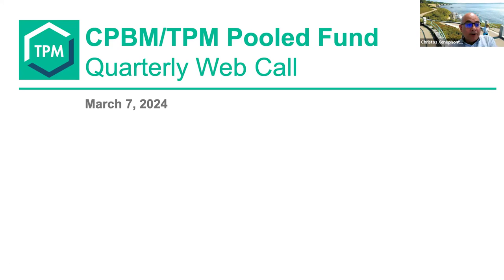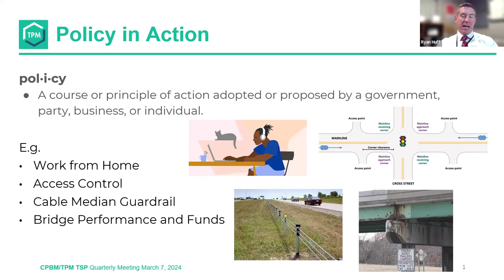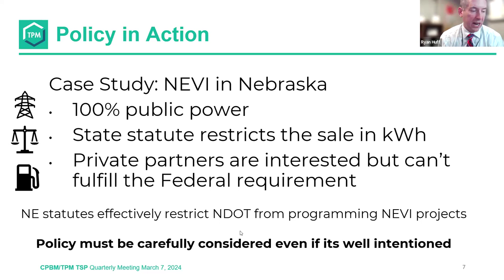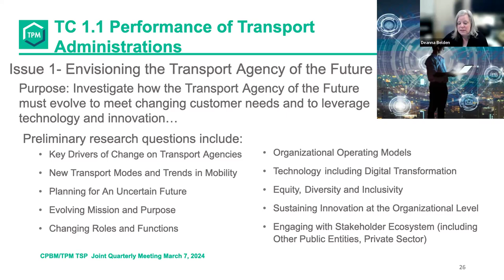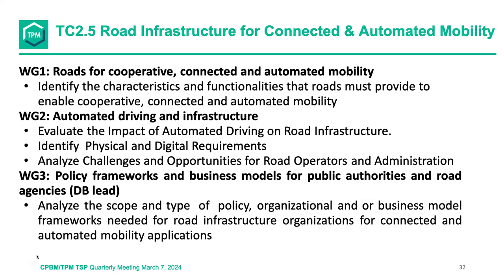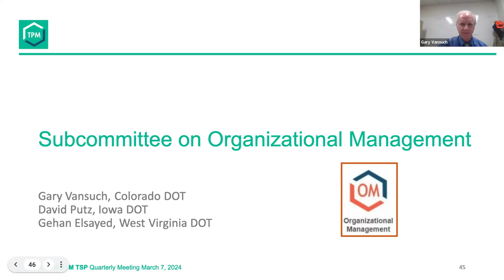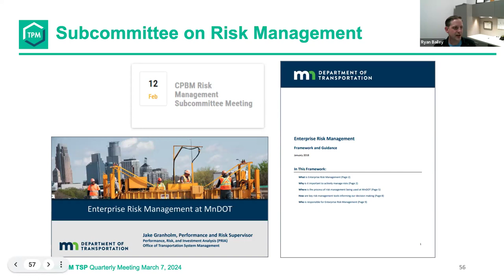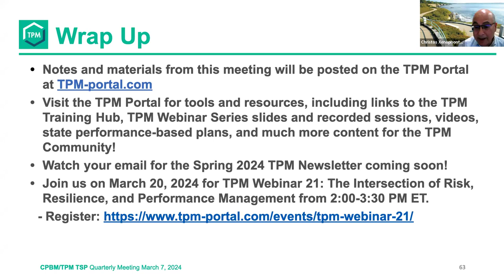AASHTO CPBM/TPM TSP Joint Quarterly Meeting – Q1 2024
The Joint AASHTO CPBM/TPM TSP Quarterly Meeting was held on Thursday, March 7th, 2024, 2:00-4:00 Eastern Time.
The feature topic for this meeting was “Policy in Action.”

Christos Xenophontos from the Rhode Island DOT kicked off this quarterly meeting with a welcome and agenda overview. Then, we heard updates from Anna McLaughlin from AASHTO and Mshadoni Smith-Jackson from FHWA.

Next, Ryan Huff from Nebraska DOT and Lori Fisette from Rhode Island DOT discussed the importance of “Policy in Action.” As part of this presentation, they presented information on various state DOT policy initiatives, pending rulemaking, and provide other AASHTO CPBM Policy and Rulemaking Work Group updates.

Several World Road Association (PIARC) Technical Committee Leads provided updates on the new PIARC cycle.

The session wrapped up with updates from the following CPBM groups: Joint Subcommittee on System Mobility and Emerging Technology, Research Work Group, Task Force on Emerging Performance Areas, Subcommittee on Organizational Management, Subcommittee on Risk Management, and Subcommittee on Asset Management.